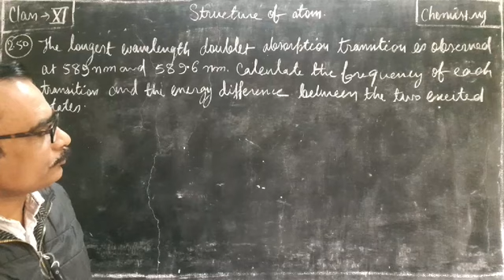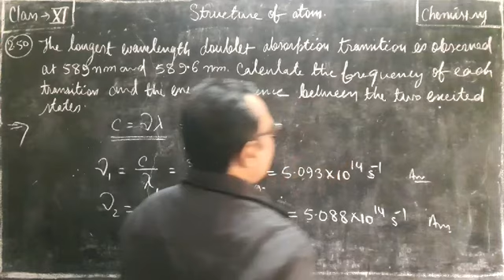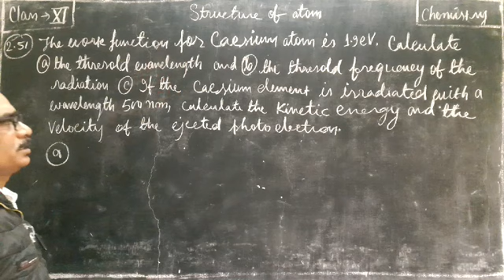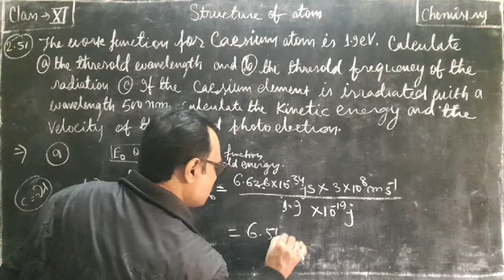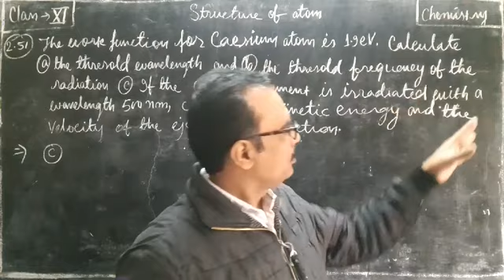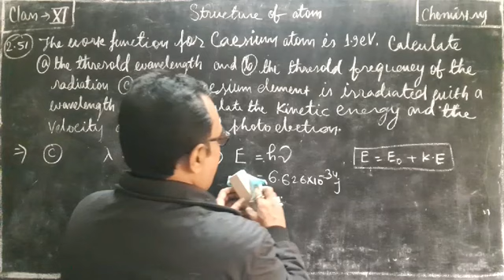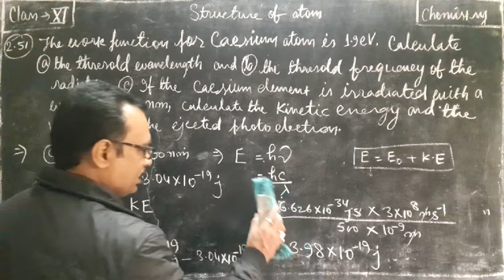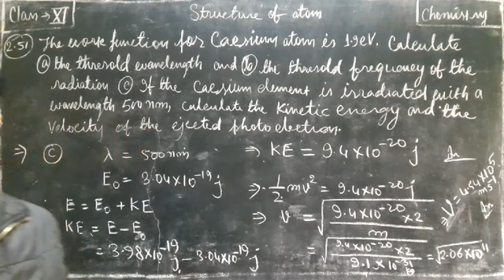2.24. NCERT Numerical | 2nd Chapter | Class XI | Structure of atom | {Visit Playlist}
numerical on structure of atom